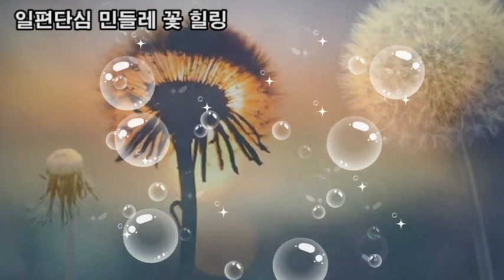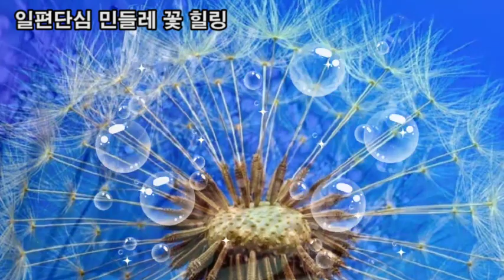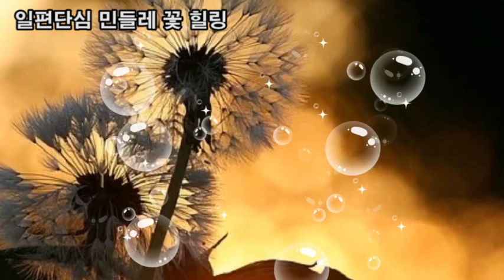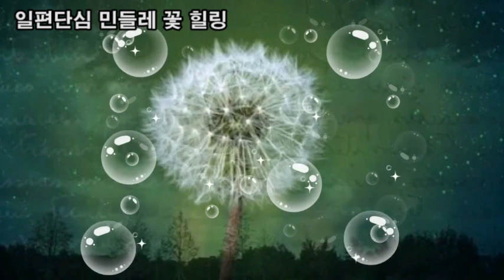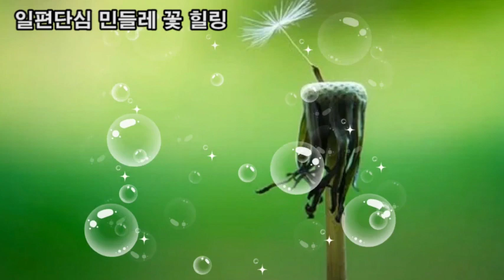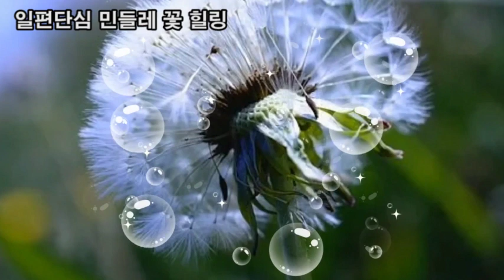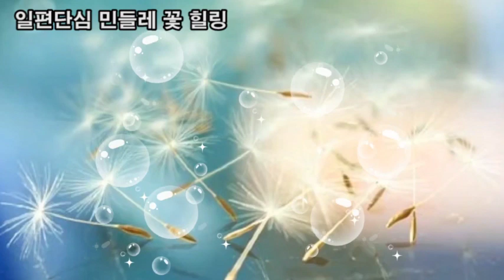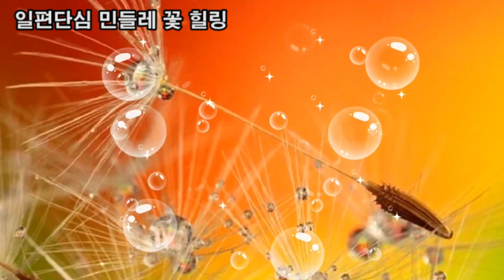힐링영상, 일편단심 민들레꽃 힐링, 100Km 날아가는 민들레 홀씨, 민들레 꽃말 행복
힐링영상
일편단심 민들레꽃 힐링
민들레 꽃말 행복
100 km 날아가는 힘 - 낙하산 홀씨의 소용돌이
일편단심 민들레 - 토종은 토종끼리만 교배됨, 뿌리가 깊게 자람
민들레 약효 - 고름 잘나오게함, 위장병, 위궤양 탁월, 천식, 기관지염, 간염 , 부종
힐링명상